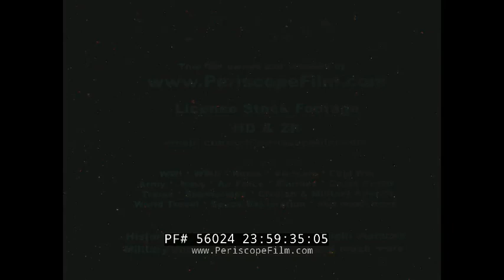YESTERDAY'S NEWSREEL FRENCH FOREIGN LEGION FLOYD GIBBONS SS NEW YORK RUNS AGROUND 56024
This black and white film is one of the episodes of "Yesterday's Newsreels", an early 1950s TV show made from the General Newsreel collection. It features nine segments of historic highlights. The French Foreign Legion 1912 (:20-4:20). General Antoine Hure rides into the streets of Morocco with his battalions of French and Moroccan troops following, some on horseback and some foot soldiers. The group gathers in the desert with a large number of camels before being sent off. The advance guards ride through rocky terrain, followed by cattle that serve as food, and foot soldiers (:20-2:20). Local chieftains join on horseback, dressed in traditional clothing. The soldiers, horses, and camels camp has teepee-like tents and cannons (2:21-3:08). Locals pay for grain and protection (3:09-3:45). Troops move with the camels to a Kasbah outpost in the Atlas Mountains. Cannons are in place to fire against local tribes that are shown advancing on horseback (3:47-4:20). Foolproof Lifeboat 1939 (4:23-5:20). The inventor of the self-launching lifeboat tests it in New York, only to have it fail to stay upright. Personalities 1919 (5:22). War correspondent Floyd Gibbons is shown in uniform, wearing what become his signature eyepatch. (5:52) 1920, Mary Pickford’s brother Jack stands with his wife, actress Olive Thomas, before leaving for Paris, She would tragically die during that trip. (6:13) 1921, Italian conductor maestro Arturo Toscanini visits America. “New York” Runs Aground (6:36) 1928, the steamer New York is stuck in the sand bank at Cape Cod Canal. Stranded passengers leave in lifeboats. Roseland Rhythm (7:21) 1925, dancers compete in a Charleston contest at the Roseland Ballroom in New York. Cathedral Cornerstone 1925 (8:06). The cornerstone ceremony is shown for the Nave of the Cathedral of Saint John the Divine in New York. Governor Alfred E. Smith attends. Early 1920s Aviation (8:58). An early airplane flaps long wings in an attempt to fly. Fashions of the Day 1910 (9:26). A woman steps into an early car wearing a long coat and hat with scarf. A woman in a long white dress with a bustle and carrying a parasol steps into a canoe. Another woman has tea while wearing a huge hat. Sports 1925 (10:44). President Coolidge hands Washington Senator’s Walter Johnson the MVP award. (11:11) 1928, 42 horses go to the post at the Grand National. They jump over obstacles, some horses and riders falling, until there are only two riders complete the course.